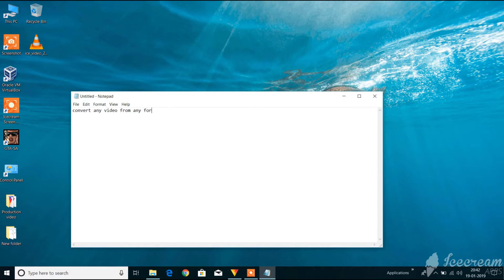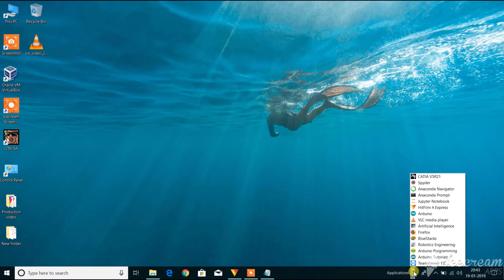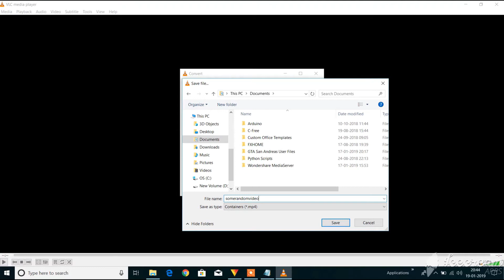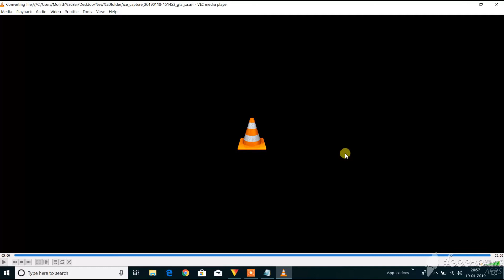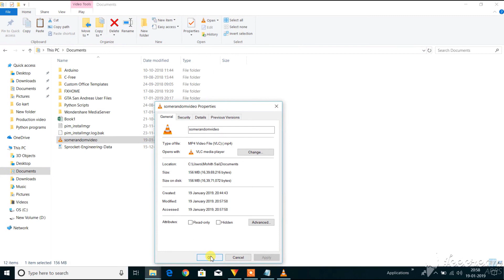VLC Media Player secret thing